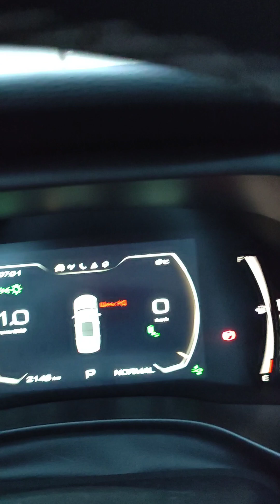Видео ни о чем) Просто три будних дня